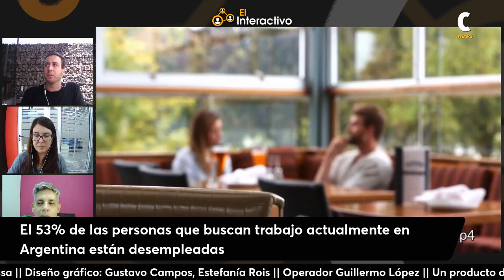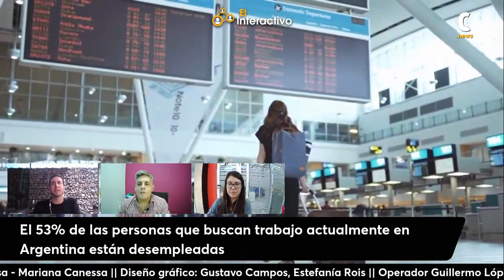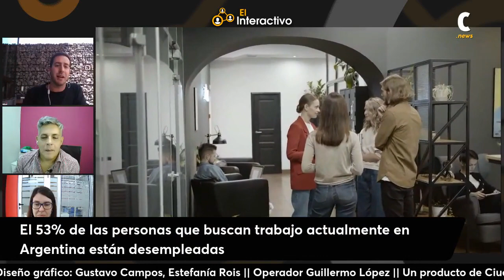Franco Carino Gerente Nacional de Randstad Argentina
El 53% de las personas que buscan trabajo actualmente en Argentina están desempleadas